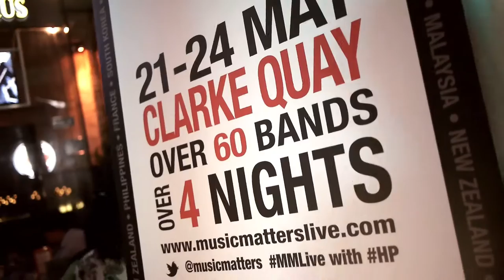Tired Lion | The Love Junkies - Music Matters Live 2014 Highlights: Brought to you by WAM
Track: Are you listening... Listener? - Tired Lion

WAM is an advocate, nurturer and leader for WA contemporary music. We preserve, strengthen and advance WA music by developing, celebrating and connecting musicians, industry professionals and enthusiasts.